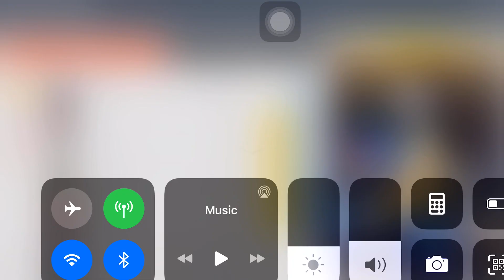Post nightwalker buff Chaos pink bean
Guild run A2Z bobian